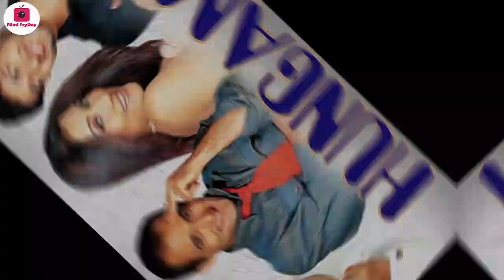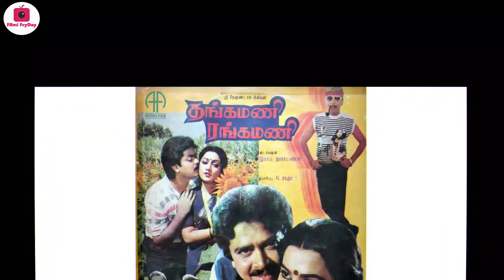EP53: Hungama Movie Facts & All Remake | हंगामा फिल्म से जुड़ी सभी Remake फिल्में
इस वीडियो में हमने बॉलीवुड फिल्म हंगामा और इससे जुड़ी सभी रीमेक फिल्मों के बारे में चर्चा की है. उम्मीद है यह जानकारी आपको जरूर पसंद आएगी.

Topics covered in this video:
★ Hungama Movie 2003 Unknown Facts In Hindi
★ Hungama Movie 2003 Trivia In Hindi
★ Hungama Movie 2003 Box Office Collection
★ Hungama Movie 2003 Verdict
★ Hungama Movie 2003 Interesting Facts
★ Hungama Movie 2003 Revisit

Poochakkoru Mookkuthi Remakes - Complete List:

0:00 Poochakkoru Mookkuthi (1984)
1:42 Thangamani Rangamani (1989)
2:14 Hungama (2003)
3:36 Intlo Srimathi Veedhilo Kumari (2004)
4:12 Jootata (2005)
4:29 Valobeshe Bou Anbo (2009)
4:49 Le Halua Le (2012)
5:23 Lovely Te Lovely (2015)

Note: This video is in Hindi Language (यह वीडियो हिंदी भाषा मे है)

-: ये चुनिंदा वीडियो की कुछ Playlist भी देखें :-

Have a good day. If you have any question or suggestion, please comment.